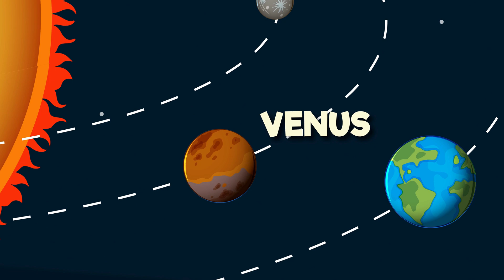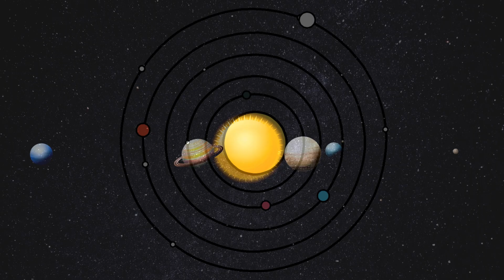Solar System | Planet Song for Kids | Learn About the Solar System in Fun Way for kids and toddlers!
Blast off into space with this fun and educational planet song for kids! 🎵✨ Learn all about the solar system, including the Sun, planets, and more, in a catchy, easy-to-sing-along tune. Perfect for little learners who love space and science! 🌍🪐🌟

This song will teach children about the names, features, and order of the planets in a fun and engaging way. Whether you're a parent, teacher, or curious kid, this video is perfect for making learning exciting.